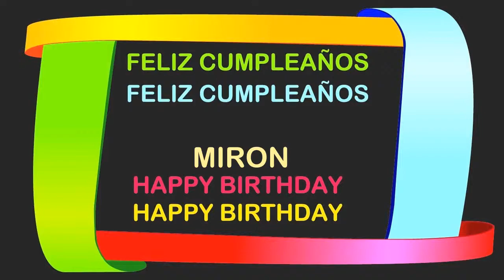Miron Birthday Postcards & Postales